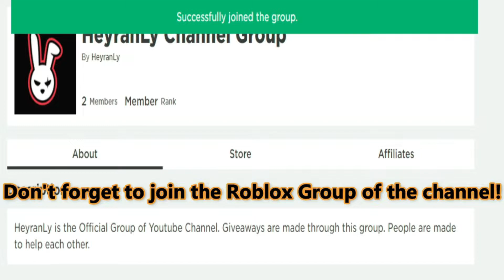⚔️ Roblox Hero’s World Codes ⚔️ ALL NEW *HEROIC* OP CODES!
I have put together all the new secret codes of Roblox Hero’s World in this video. Hero's World is a classic Roblox action game where you create your own character and determine their special abilities. As you complete missions, you can unlock more different abilities. There are similar games like this. If you want to try this game, you can get extra Rolls by using the codes. Have a good time.

Roblox Hero’s World Codes,roblox,hero's world codes 2021,roblox simulator,all hero's world codes,roblox hero's world,roblox hero's world codes 2021